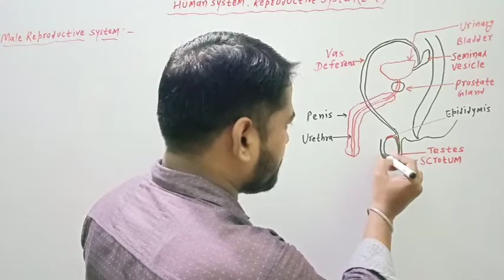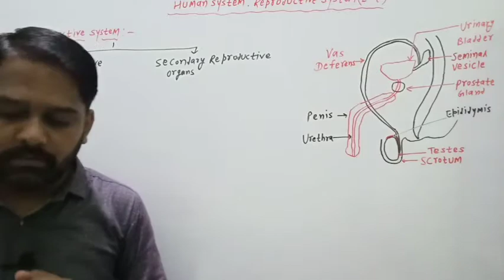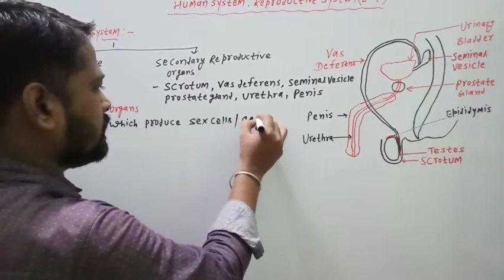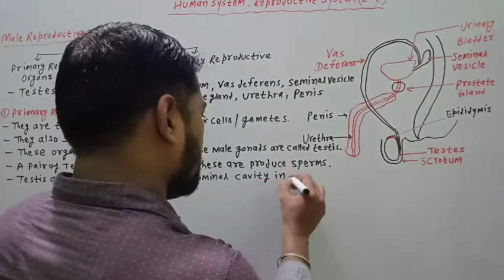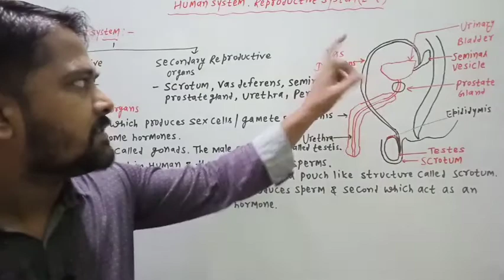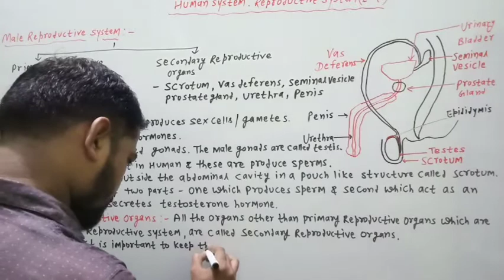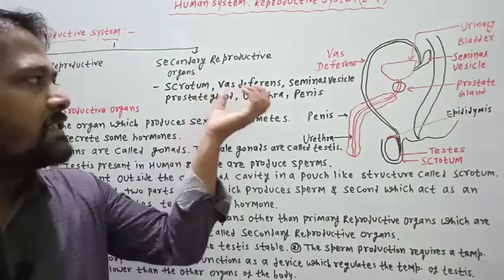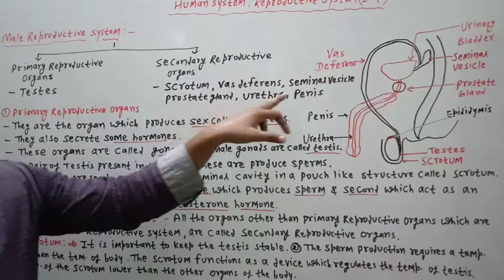HUMAN SYSTEM|| REPRODUCTIVE SYSTEM|| L-32|| CLASS-10||RBSE